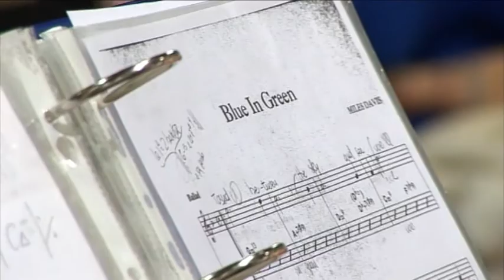Velia Ricciardi Massimo Garritano duo Art in Progress 2.0